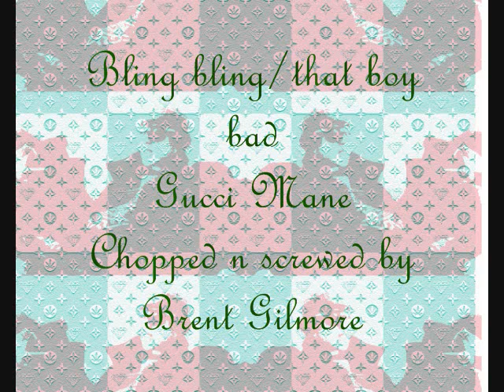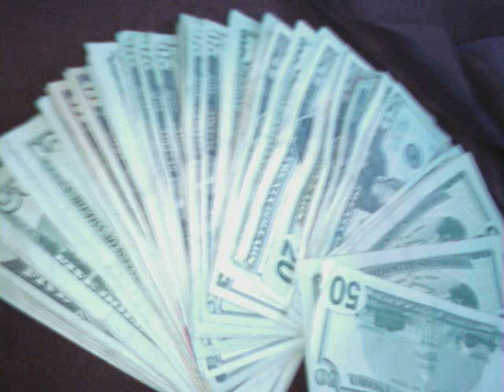Me choppin shit up. alil gucci mane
Press the HQ button!